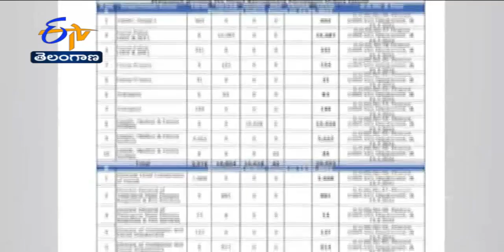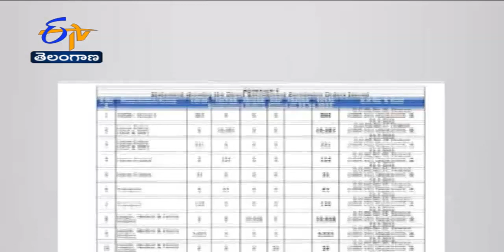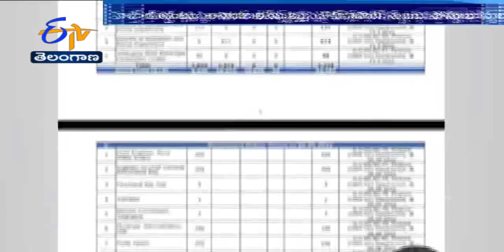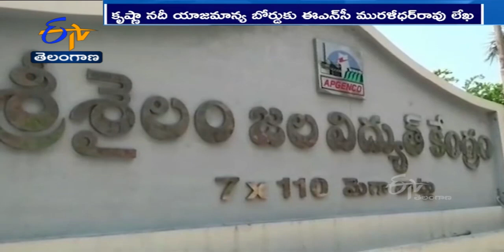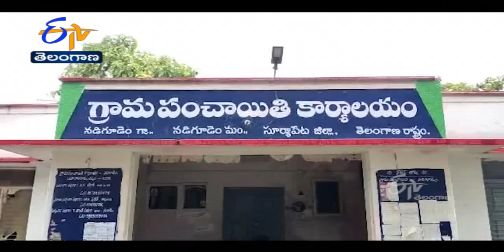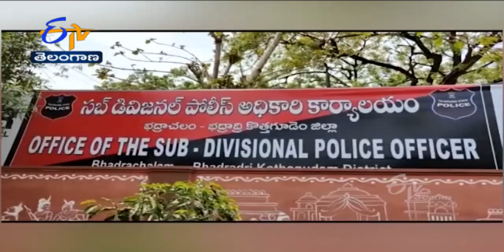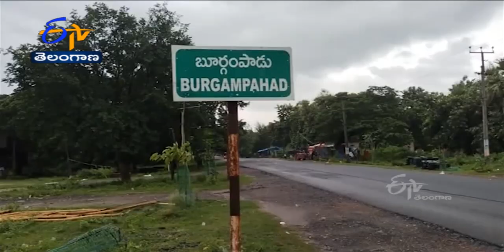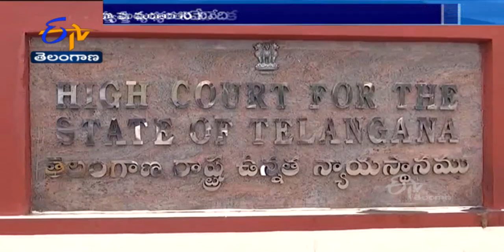Ghantaravam 7 PM | Full Bulletin | 7th June '2022 | ETV Telangana | ETV Win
Ghantaravam 7 PM | Full Bulletin | 6th June '2022 | ETV Telangana | ETV Win